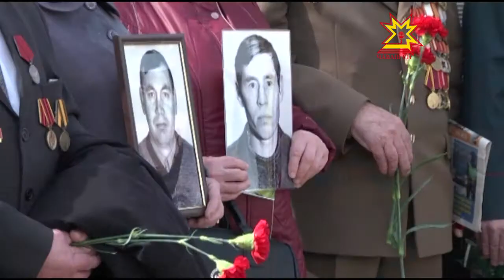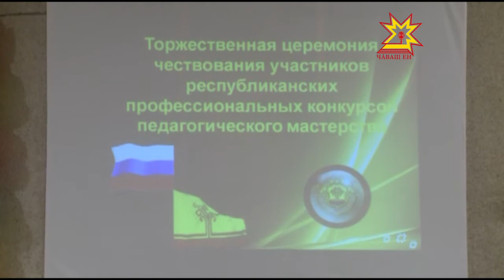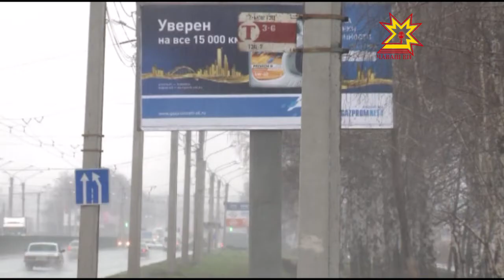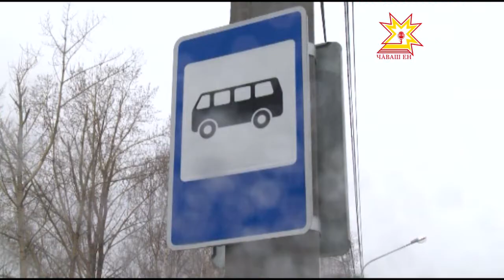Республика 26 04 2016 на чувашском языке Вечерний выпуск